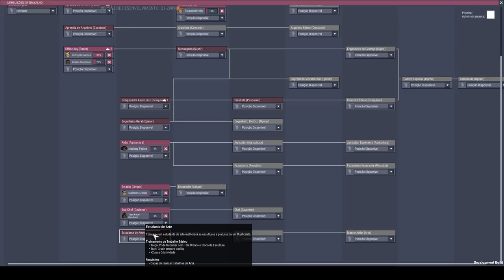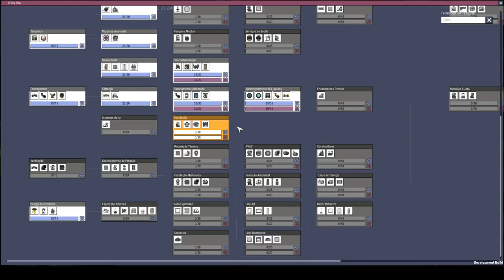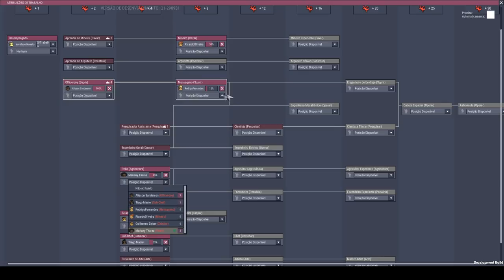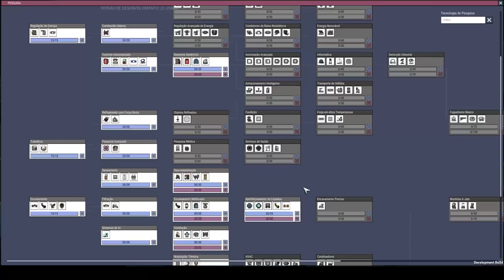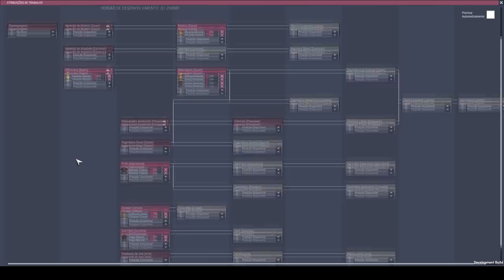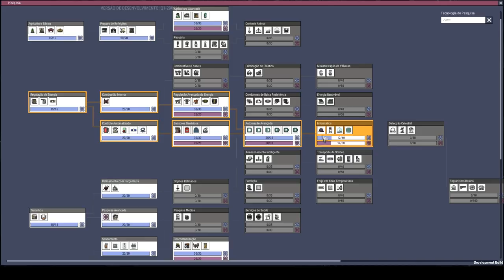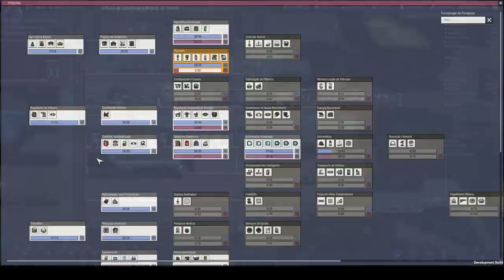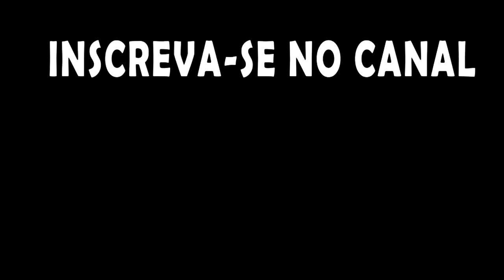Desafio Joseph Climber - ONI T07EP02